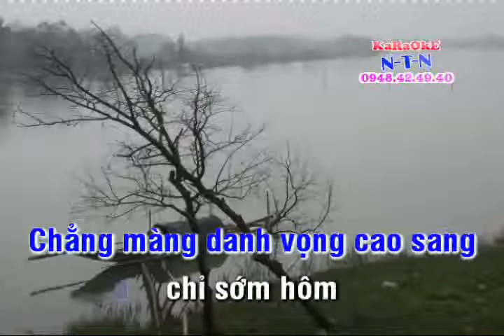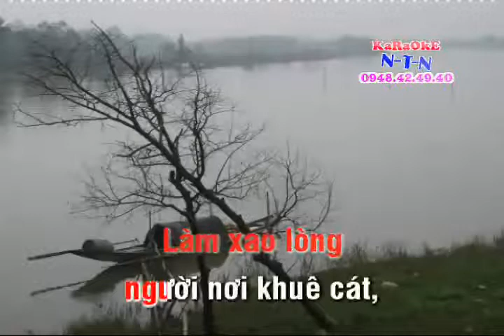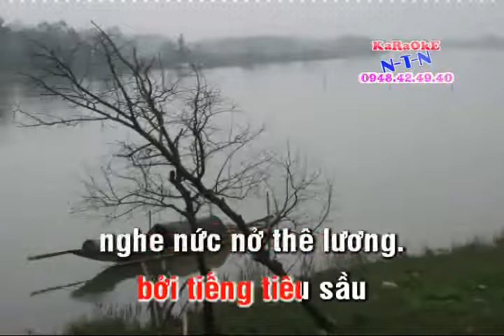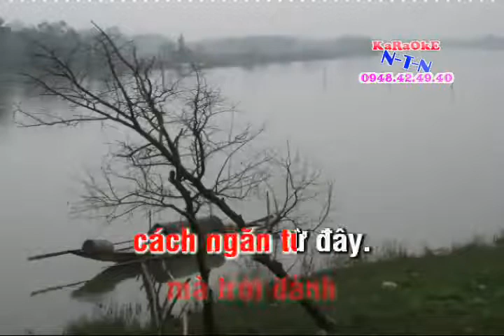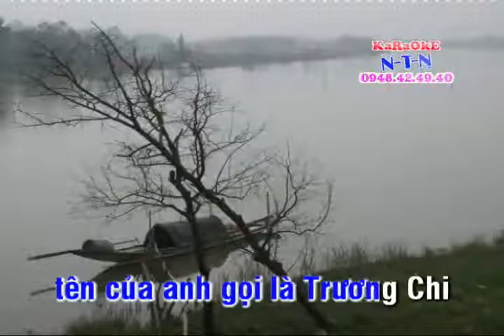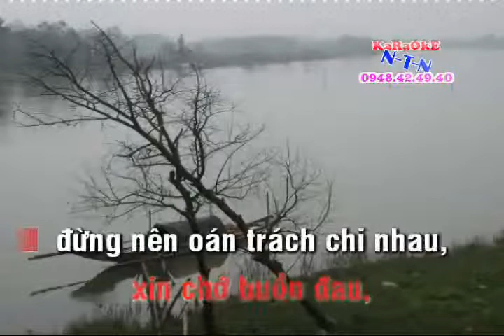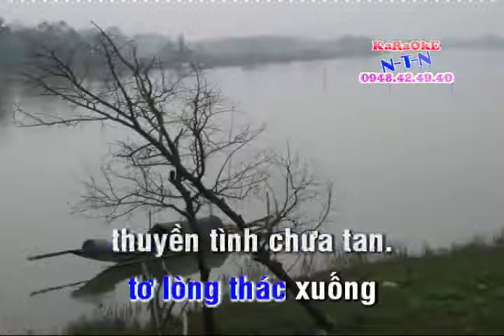TRƯƠNG CHI MỴ NUONG KHÁNH ĐĂNG THIẾU ĐÀO